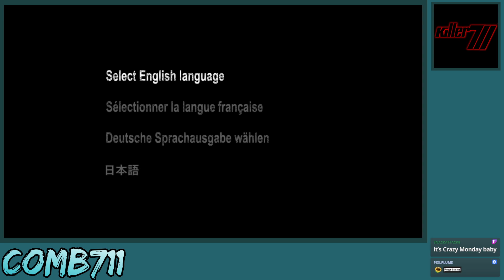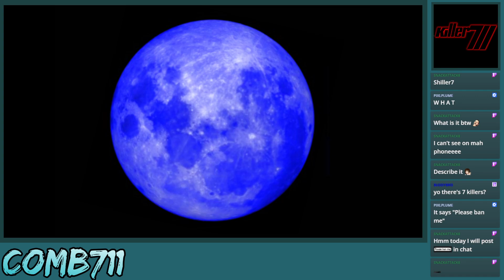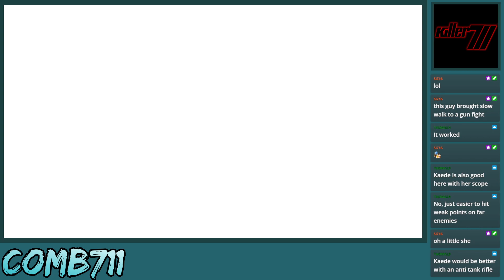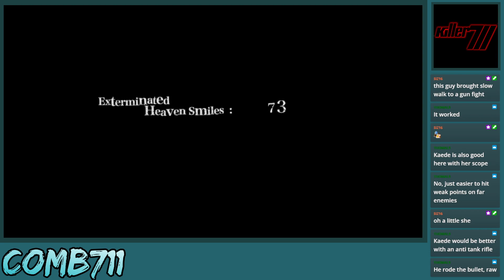killer71Comb - Killer 7 (1)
As Insane as I'd hoped, also true for the controls.